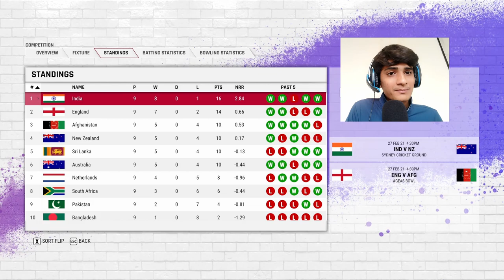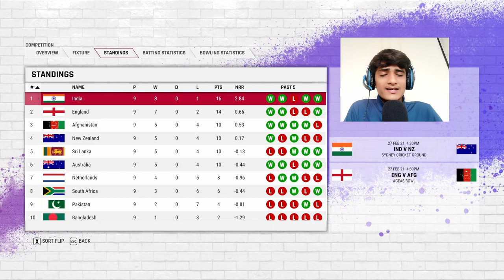KING KOHLI 👑 | INDIA VS NETHERLANDS ODI WORLD CUP MATCH IN cricket22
india vs netherland match in cricket 22
virat kohli 50 vsnetherlands
indvsnl
indvsnetherlands
cricket 22 gameplay
odi world cup in cricket 22

I also do gameplay videos of cricket 19 , cricket 22 , Minecraft, WCC3 & RC22
This Video is also similar to Tanay , Slayypop , Anmol Juneja , The Spectors & Rahul RK Gamer in Hindi gaming genre playing PC and mobile Cricket games.

System Specifications :-
Laptop Name : ASUS ROG Zephyrus G15
Laptop Specs  :
CPU : AMD Ryzen 9 5900HS with Radeon Graphics
RAM : 16 GB
GPU  : NVIDIA GeForce RTX 3070
DISPLAY : 2K  ,   165 Hz
HDD : 1 TB
SSD :  256 GB